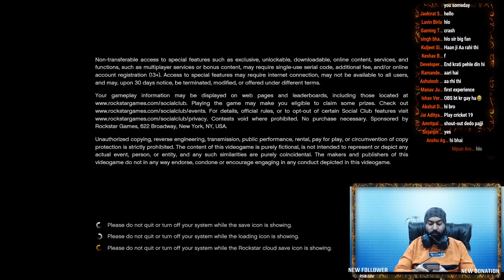Playing GTA with Harshdeep Ahuja in Delhi style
Welcome all of you to my first stream ever.

My name is Harshdeep Ahuja. I'm a software engineer(Electronics and Communication) and pursuing my passion of making funny videos and vlogs.